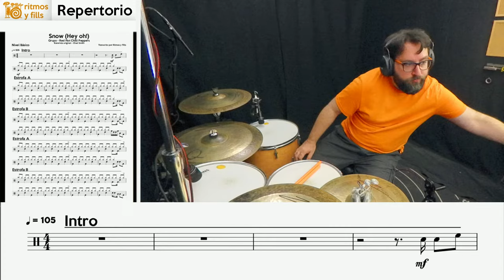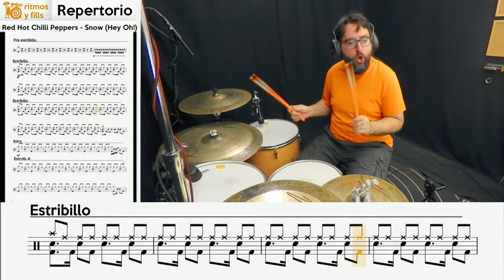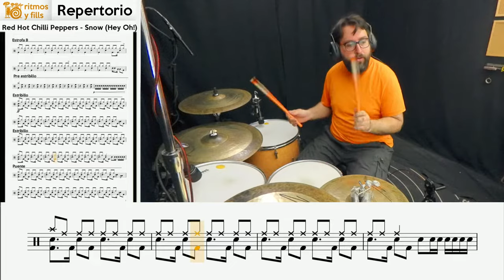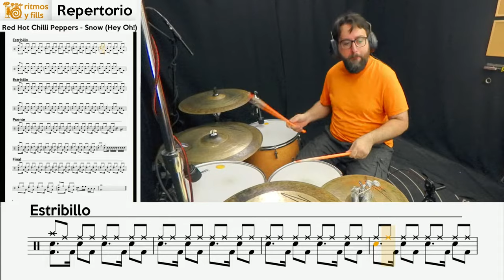Red Hot Chilli Peppers - Snow (Hey Oh!) - Drum Cover con partitura.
Cover para Ritmos y Fills, escuela virtual de batería.

Guía con la partitura en nivel básico.

Es interesante esta lección, ¿verdad?